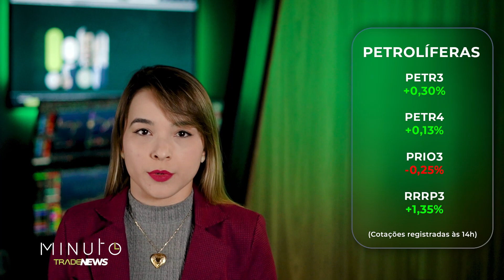VIVA3 sobe após balanço; LWSA3 contraria queda no setor - Minuto TradeNews 08/08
▪️ ELET6 antecipa balanço;

▪️ Citi corta preço-alvo de CIEL3;

▪️ Ata do Copom descarta ritmo mais forte de cortes.